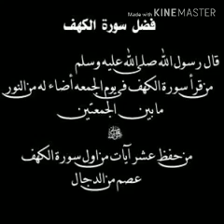تلاوة عذبة سورة الكهف بدون حقوق ملكيه يسمح بنشره وكتب الله لي ولكم الأجر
relaxing Coran  surat El Kahf